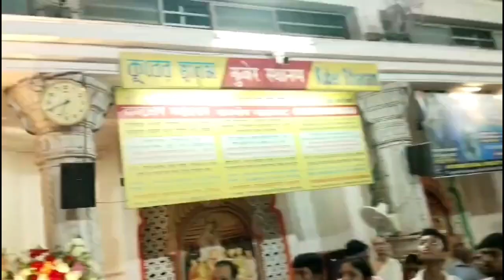Siliguri iskcon mandir vlog || iskcon temple🕉️🕉️ my first blog..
my first blog video Siliguri iskcon mandir video..

DEEP LIFESTYLE.

I've been making videos...

My channel Mission is VLOGING and entertain you.